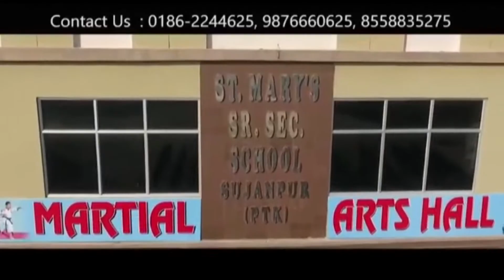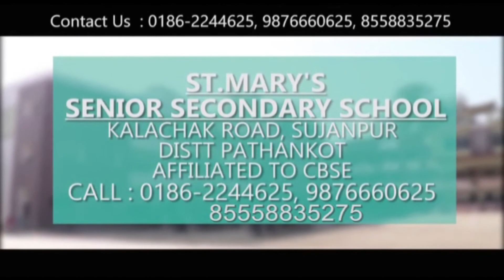गांव भीमपुर पुल पुलिस नाके पर ड्यूटी दे रहे पुलिस कर्मियों ने सुरक्षा की लगाई गुहार